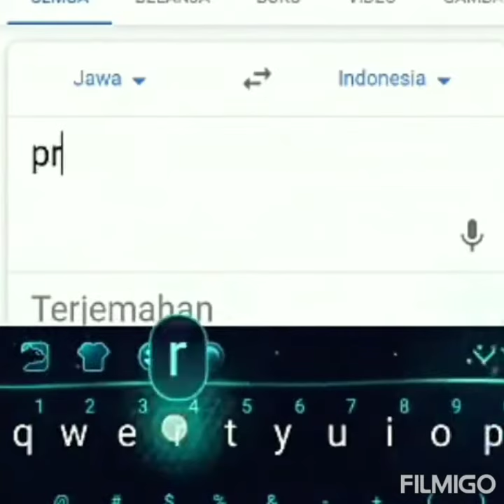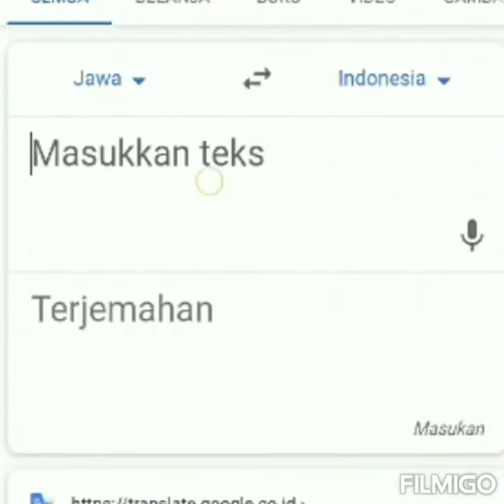translate jawa-indonesia untuk Aceh -google translate